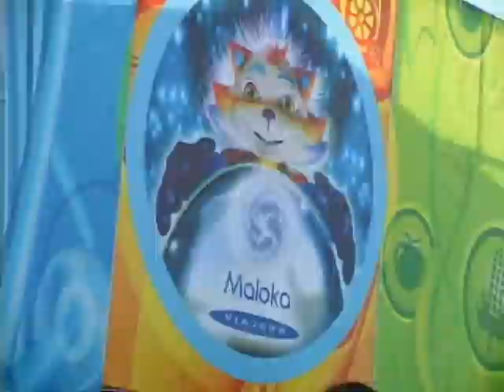Extra 14 River View Park Liliana